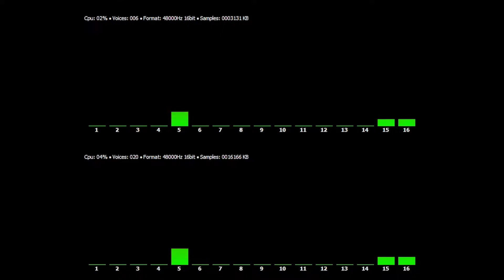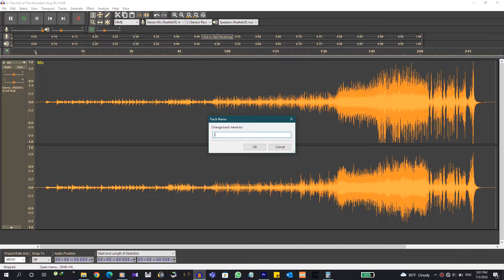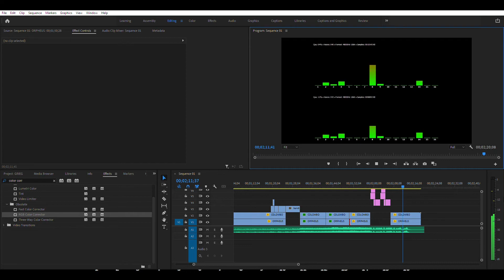Grieg - In The Hall Of Mountain King (ColomboGMGS2 vs Orpheus GM Side by side comparison)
You were expecting a still video, Ha?
WARNING: FLASHING VISUALS

Well, I just decided to slap in some visuals of this MIDI file playing on several different apps I have. First of all, I double-converted the MIDI file using VirtualMIDISynth with ColomboGMGS2 and Orpheus loaded to VirtualMIDISynth#1 each time, and Mixed the two tracks down to mono, then finally panned them to either channel as shown (only) on the THUMBNAIL. Secondly, I recorded each playback on Falcosoft MIDI Player so the main video is done. Finally, to add spice I recorded it playing on Piano from Above and Synthesia on a spree. The toughest thing to do was maintaining the SYNC between various video clips and a single stereo audio track. At the end of the day, I'm surprised since the whole exportation weighed nothing more than 120 megs!

My MT-32 SoundFont!